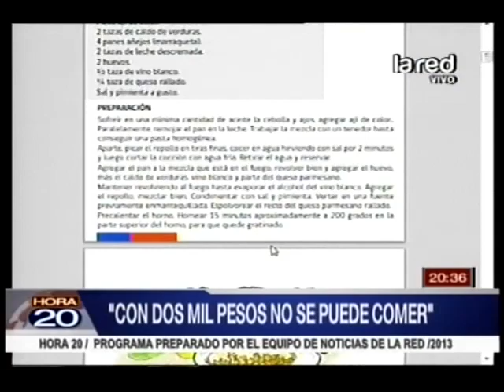Manuel José Ossandón, vicepresidente de RN, comenta el polémico recetario de Lavín